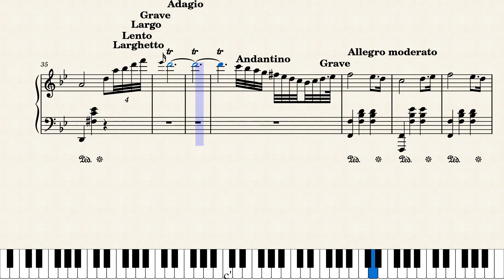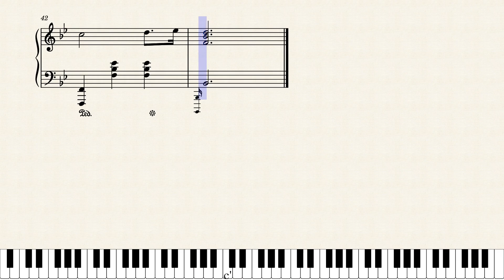Whatever so on.. by Theos Emmanuel